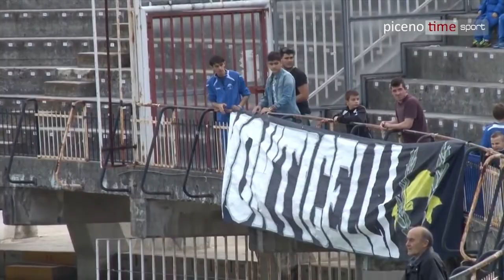Avezzano, no al ripescaggio. Giulianova, lunedì lo staff tecnico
L’Avezzano non farà domanda di ripescaggio. Il sogno di tornare tra i pro nell’anno del centenario passerà dalla disputa del campionato di Serie D anche se con il fardello della penalizzazione di tre punti inflitta dal Tribunale Federale. Lunedì invece ci sarà la presentazione del nuovo staff tecnico del Giulianova